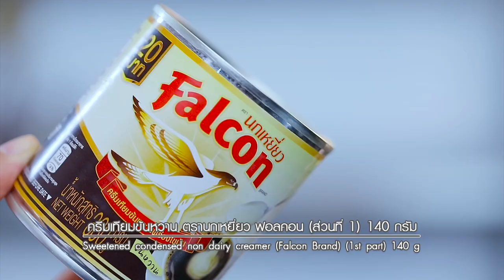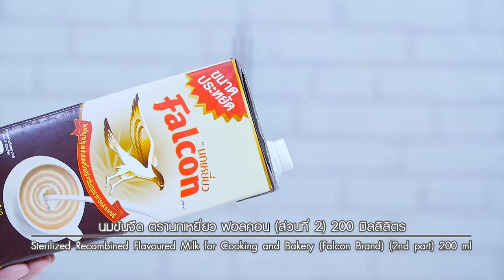แจกสูตร "C้hristmas Tree Cakes" รายการ อดเปรี้ยวกินหวาน EP.49 | [ 3/3 ] l ไทยรัฐทีวี